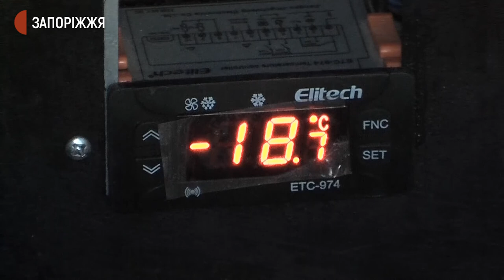Другий етап реконструкції козацького лафета 18 століття | Новини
Артилерійський лафет 18-го століття, піднятий з дна Дніпра торік у листопаді, виморожується у спеціальному пристрої в реставраційному ангарі національного заповідника “Хортиця”.